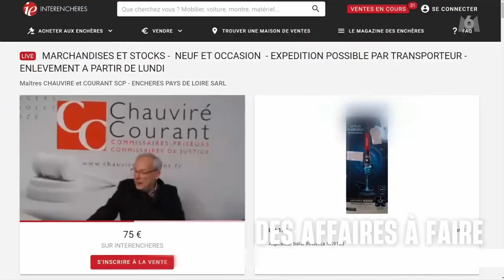M6 - Le 19h45 - Intro (NEW - 2023)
Country: France

The video is for documentation only. All rights to the visual and audio material to M6.

© M6